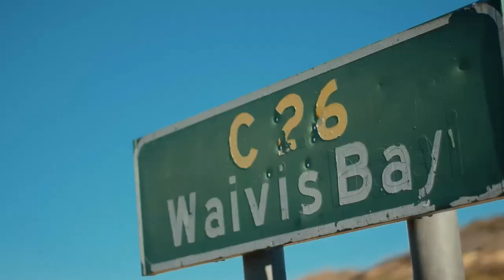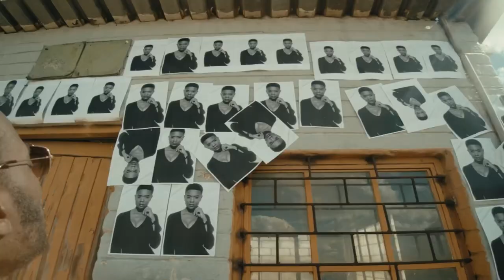Hangover by TopCheri music video. Behind the scenes.